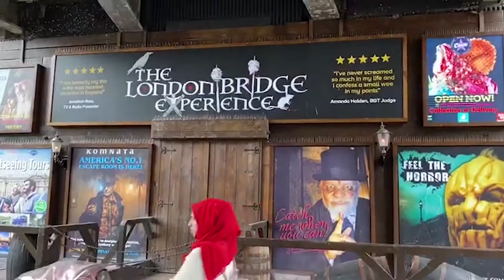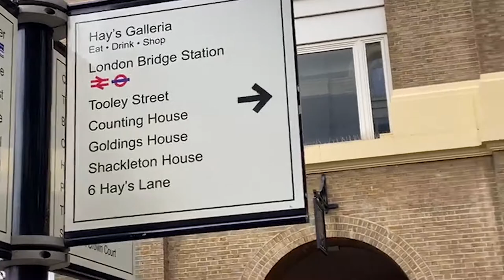Sightseeing Experience At London Bridge / ലണ്ടൻ ബ്രിഡ്ജിലെ കാഴ്ചകൾ